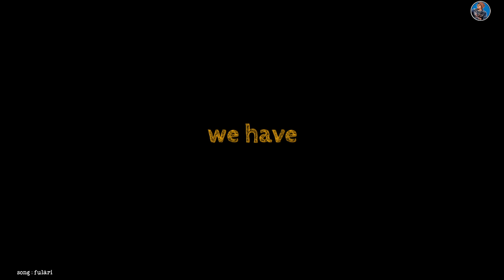fulari teaser 1080p || गौं गोट्यार बटीन फुलारी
and share  to your closer

this song is based on how a village is going to be chandge day by day ,before there were lots of fun dance like jhumelo kothig but in few years these all have gone escap like that wind.
now a days people are seen in village in only special occasion .
all thos culture,plays gone far through migration ,
and only reason of migration is unemployment in our pahad . Government only show in front of us to stop migration but actually they do not take any action against it to stop migration, this is the reason our pahad is going empty day by day and we can't do any thing.
at the seeing on these village feel how beautiful are these villages

यह गीत इस बात पर आधारित है कि कैसे एक गाँव दिन-ब-दिन चेज होता जा रहा है, इससे पहले झूमेलो कोथिग की तरह बहुत सारे मजेदार नृत्य थे लेकिन कुछ वर्षों में ये सभी उस हवा की तरह बच गए हैं।
अब एक गाँव में लोग केवल विशेष अवसरों पर देखे जाते हैं।
सभी थोस संस्कृति, नाटक माइग्रेशन के माध्यम से दूर चले गए,
और पलायन का एकमात्र कारण हमारे पहाड में बेरोजगारी है। सरकार केवल पलायन को रोकने के लिए हमारे सामने दिखाती है लेकिन वास्तव में वे प्रवास को रोकने के लिए इसके खिलाफ कोई कार्रवाई नहीं करते हैं, यही कारण है कि हमारा पहाड़ा दिन-प्रतिदिन खाली होता जा रहा है और हम कोई काम नहीं कर सकते
इन गाँव को देखने पर लगता है कि ये गाँव कितने खूबसूरत हैं
location is ""Tolma
सैरा गौं
pandvaas
Deepwarrior
sera gon
the uk 07 rider
pona dance
bhotiya dance
Dronagiri Village

camera: Dev Butola and jittu Rawat
concept: Deep
editing: Dev Butola and Deep Butola
song : sera gon garhwali song

Song : Phulari
Songwriter : Narendra Singh Negi
Singer : Kavindra Singh Negi, Anjali Khare, Anamika Vashisth, Sunidhi Vashisth
Additional Lyrics : Dr. D.R. Purohit, Prem Mohan Dobhal
DOP : Salil Dobhal
Video : Kunal Dobhal
Actors : Kavindra Singh Negi, Anoop Dobriyal, Students of The Creative Academy, Rudraprayag
Tabla : Prashant Trivedi
Bass Guitar : Himanshu Rawat
Special Thanks : Shashank Nawani, Anjali Dobhal Kukshal, Salman Khan, Sanjay Jain (Tropical ICE Creams), Anagh Ahuja, Girish Painuly (Aditi Smriti Nyas), Lokesh Adhikari, Om Prakash Semwal (Kalash), Ashish Chaudhary, Maneesh Khali.
Subtitles : Bhawna Purohit, Surabhi Dobhal, Shrey Kukshal, Gaurav Bhatt, Dr. Ajay Semalty, Sanjay Kukshal.